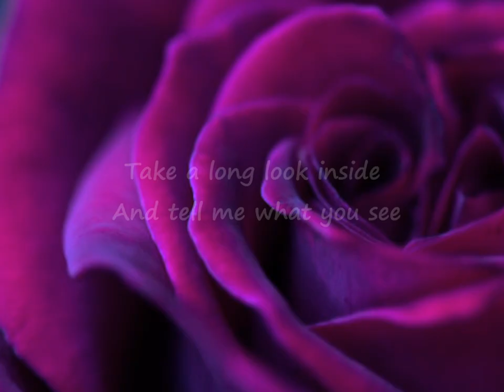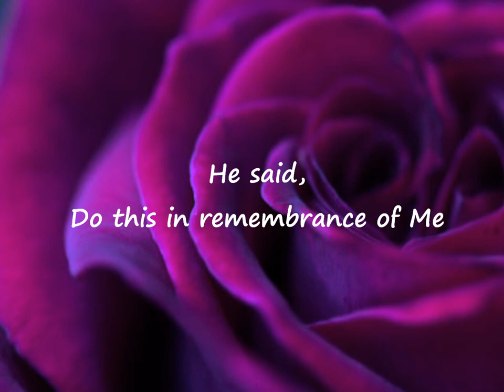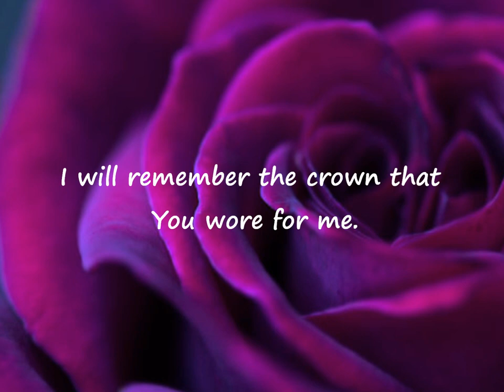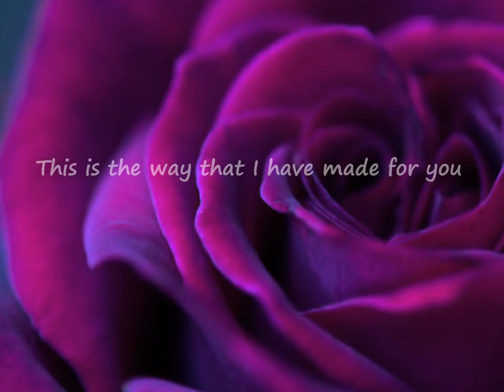In Remembrance of Me - Cheri Keaggy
I love this song, It's just stuck to me one day at Church. I hope you like it like i do too :)